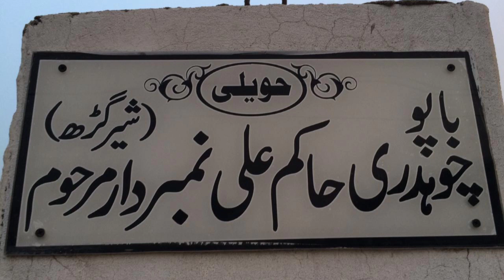Bappu Mahar SherGarh ||باپو حاکم علی مہر نمبر دار شیرگڑھ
Bappu Mahar SherGarh